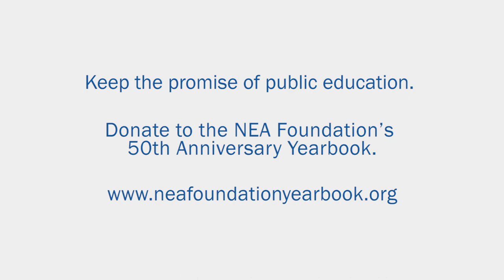Sharon Davison - Keeping the Promise of Public Education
Kindergarten teacher and 2016 Global Learning Fellow Sharon Davison shares how thinking globally has impacted how she see the power of public education.